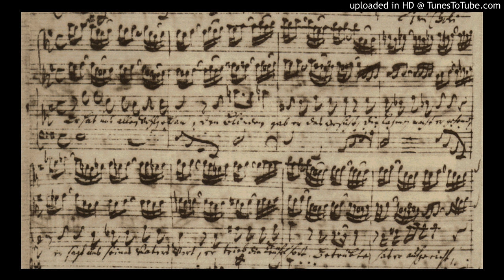Bach - Matthäus-Passion: Er hat uns allen wohlgetan (York - McCreesh)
Deborah York, soprano
Gabrieli Players
Paul McCreesh, direction